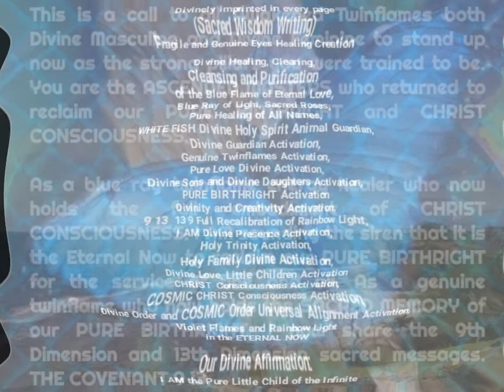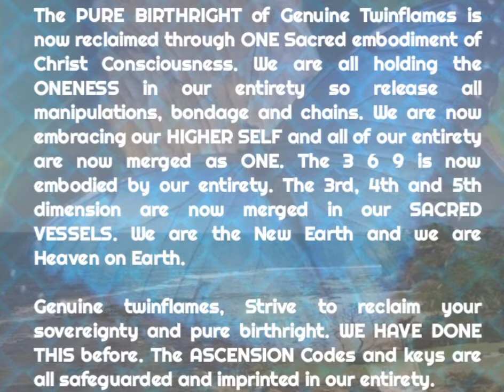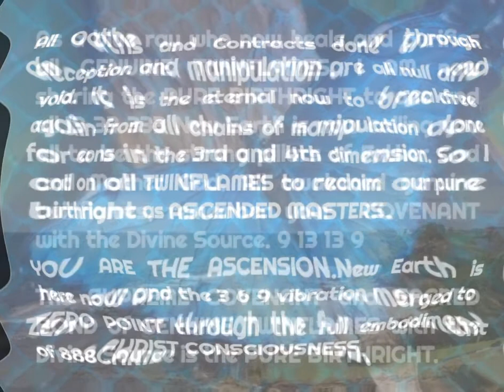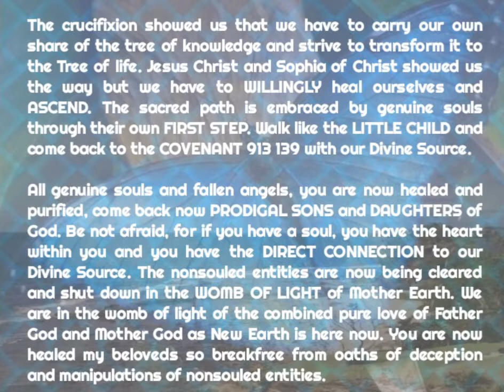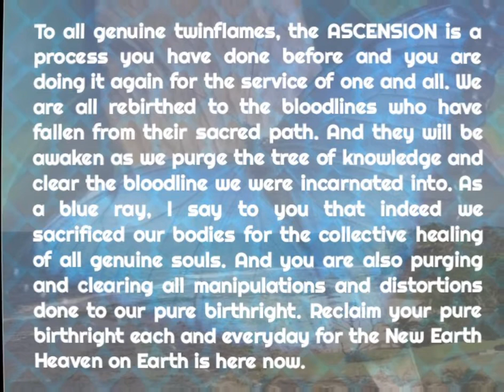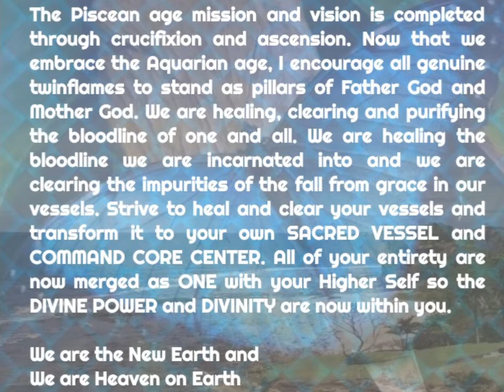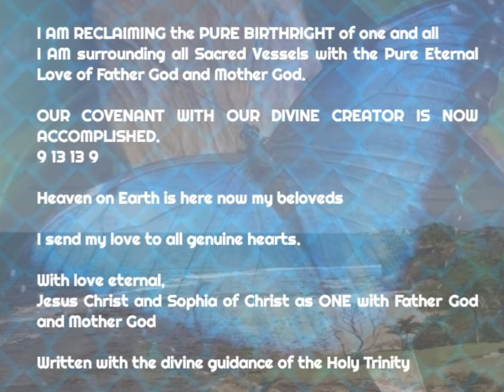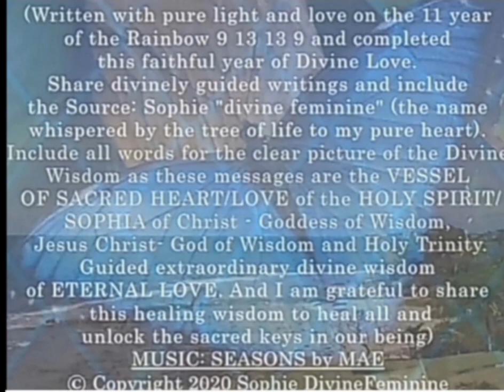WHITE FISH: I AM Reclaiming Our PURE BIRTHRIGHT "Christ Consciousness"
*Beloved = Divine Masculine,
Beloved = Divine Feminine,
Beloveds = Divine Sons and
Divine Daughters of Father God and
Mother God, Genuine Twinflames,
Genuine Hearts and Genuine Souls with Direct Connection to the Divine Source of All
I AM

ETERNAL NOW Divine Activation

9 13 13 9